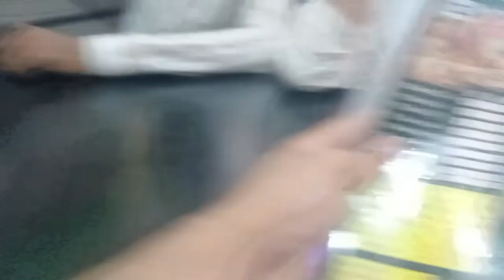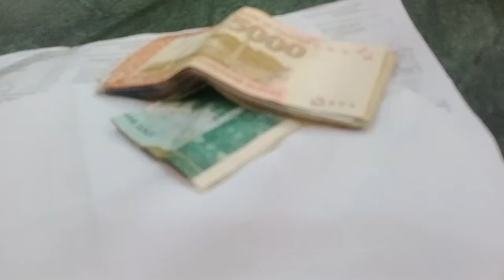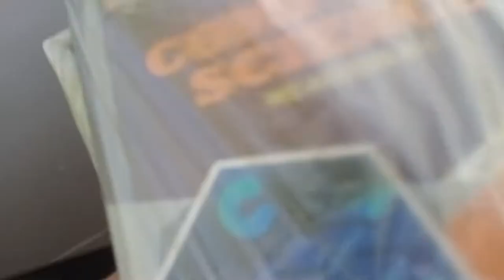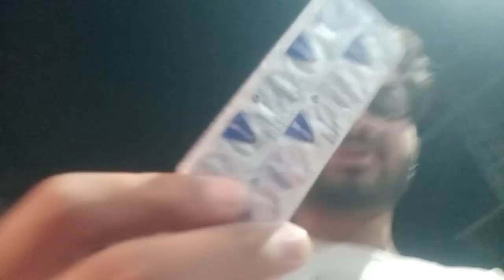First day of 12th class || Punjab College Alipur Chattha || 2022 || Awaid Vlogs